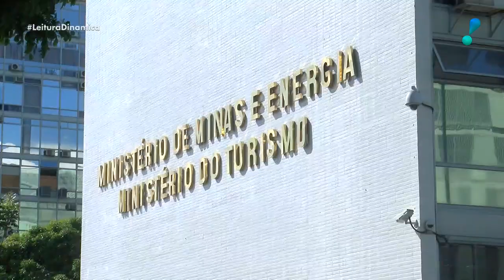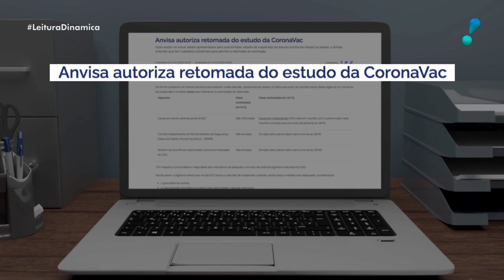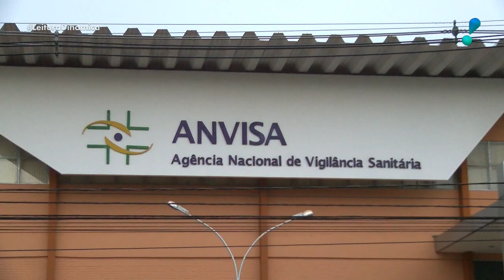Leitura Dinâmica (11/11/20) | Completo